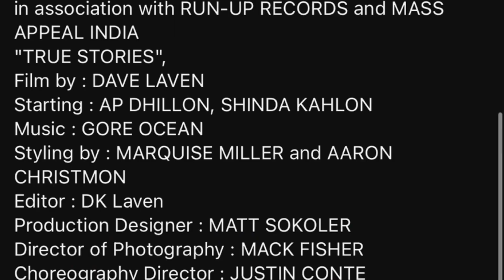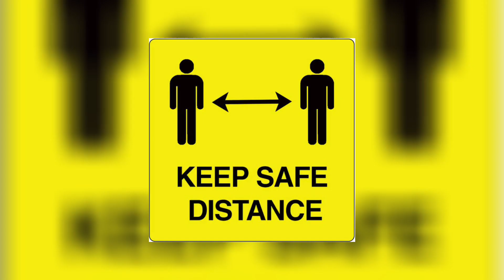True Stories - AP Dhillon | Shinda Kahlon (REACTION & REVIEW)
In this video I’ll explain True Stories by AP Dhillon & Shinda Kahlon and I do REACTION & REVIEW of True Stories by Ap Dhillon —(Important Disclaimer)—